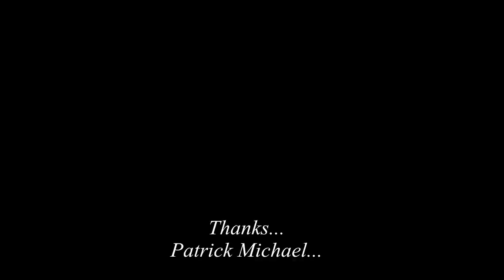Indila - Dernière Danse (The Joker Song) | Cover By Patrick Michael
Sung by: Patrick Michael